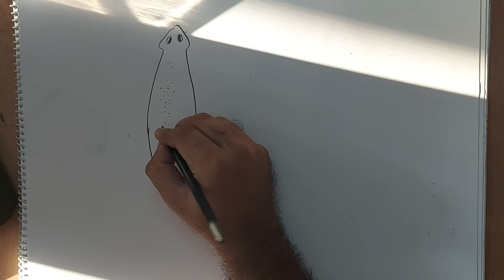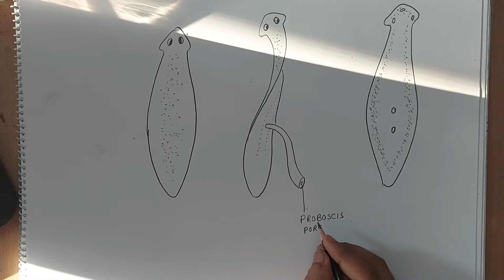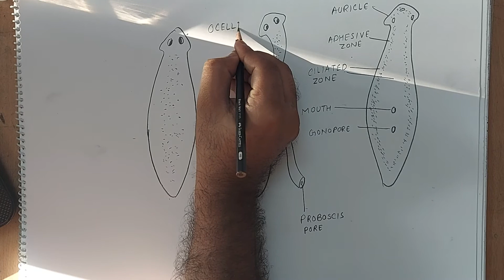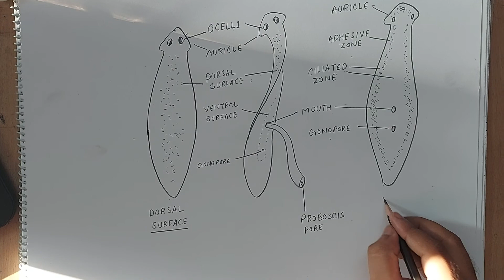how to draw planaria